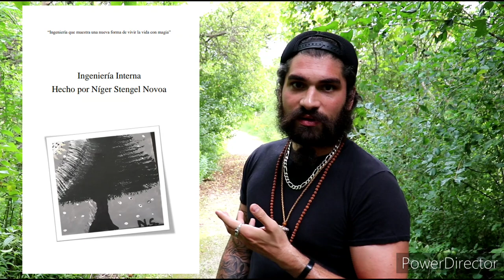TÉNLO POR HECHO! 👀